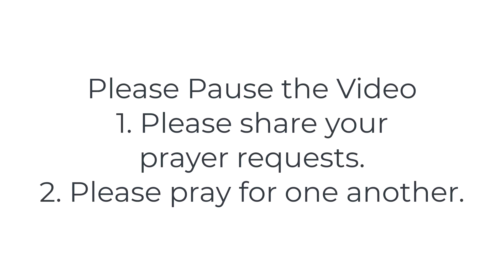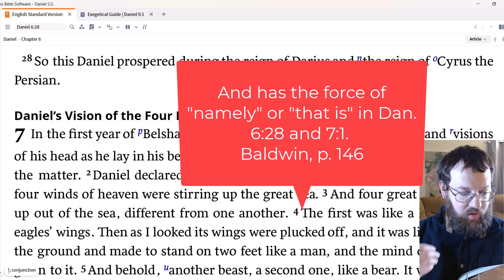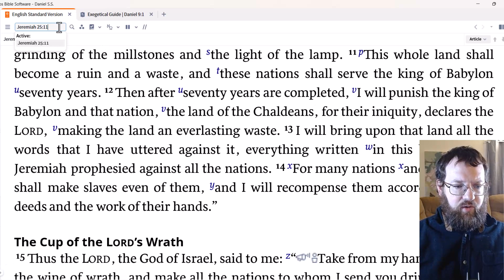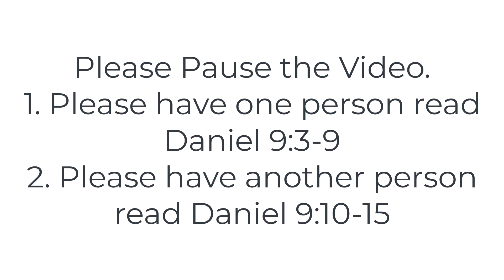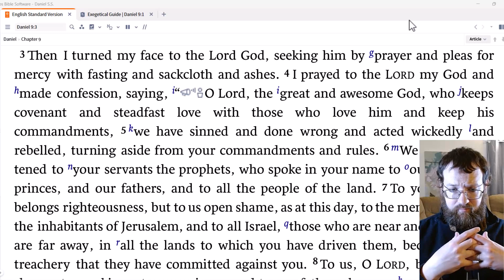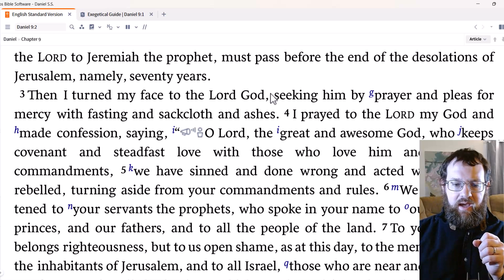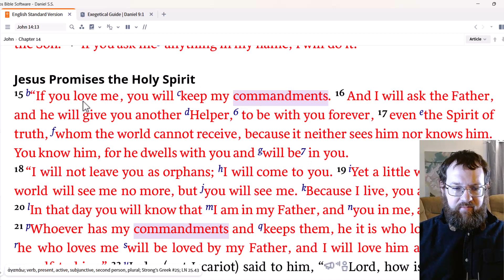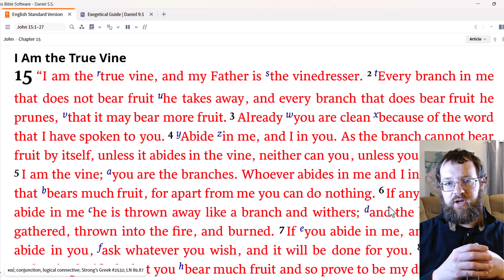3.26.23 Daniel 9, part 1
Sunday School for 3.26.23. Based on Daniel 9:1-15, part 1.